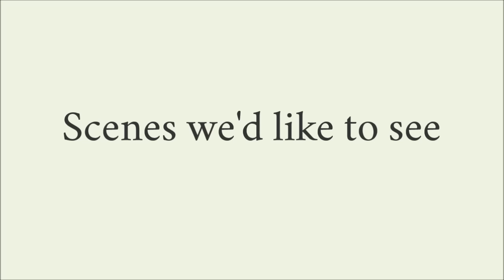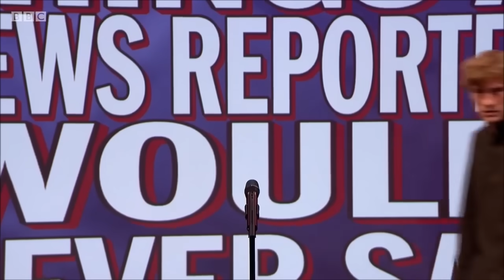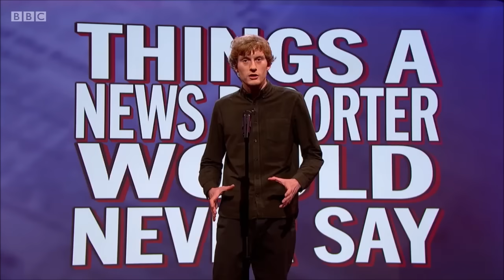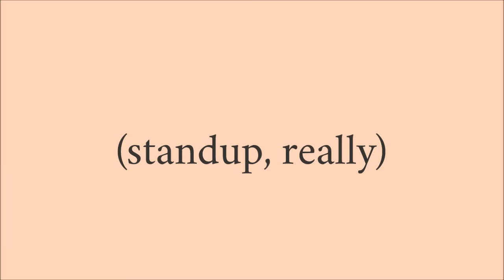James Acaster MOCK THE WEEK COMPILATION (series 16)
All of James' jokes from season 16 on Mock the week (on BBC)

I think James' humor is even better in his one-man show, so check it out (It's called repertoire, it's on netflix, it's four glorious one-hour shows)

Scenes we'd like to see: 0:04
Standup: 6:01
Conversation: 9:06

I do not mean to steal anything, and I'd rather just take the video down than get into trouble.